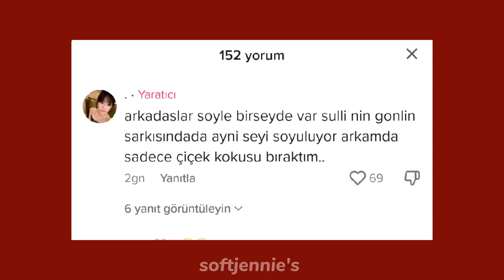Jisoo'nun solosundaki korkunç detay yeni farkedildi! Korktuğu video sızdırıldı!